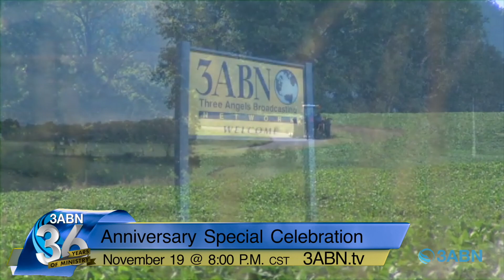3ABN's 36th Anniversary Special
Join us for an amazing journey of miracles and faith, as we recount what God has done!
November 19, 8:00 PM CST(UTC-6)
Watch on 3ABN.tv